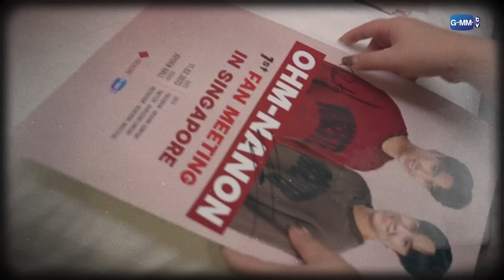[Eng Sub] Ohm Nanon 1st Fan Meeting in Singapore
"Ohm Nanon 1st Fan Meeting in Singapore" ไปแฟนมีตสิงคโปร์คราวนี้ "โอม-นนน" จะสนุกกันขนาดไหน...ไปดูกันจ้า

Subtitles
Japanese : Megu | @bandeapart2001 (Twitter)